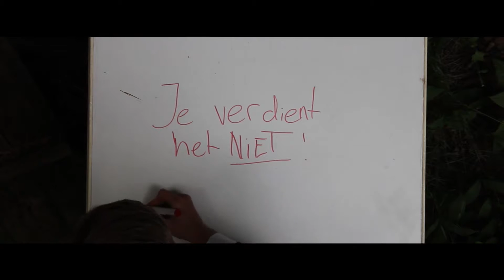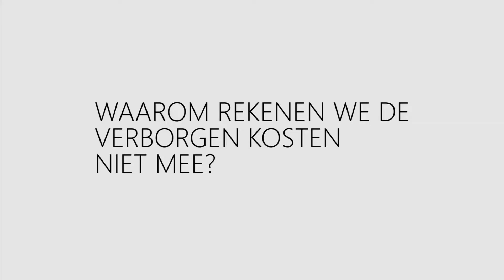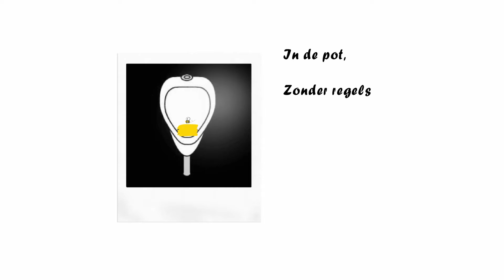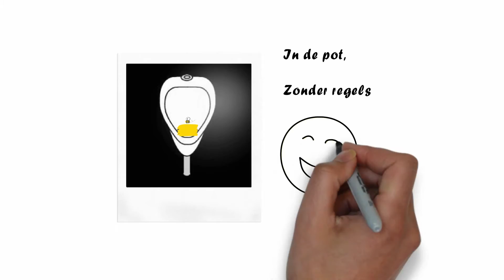Professor Arnold Heertje over verdienen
Een korte documentaire waar professor Arnold Heertje een interview af legt.